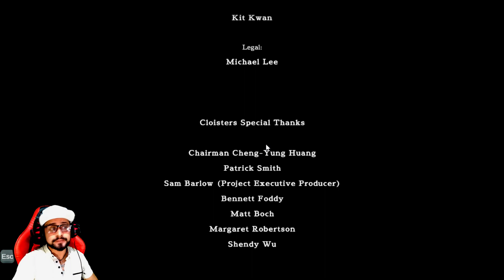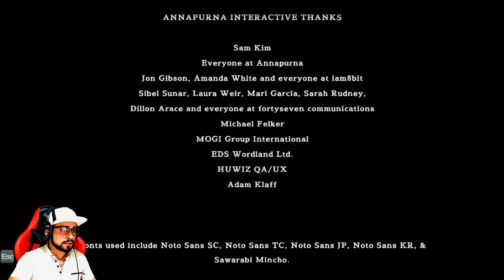A MEMOIR BLUE CAPITULO#3//🌊CARICIA INTERNA🏊‍♂️// || GAMEPLAY EN ESPAÑOL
"Una serie de escenas combinan el sacrificio y el desamor con la victoria y el orgullo conforme Miriam se vuelve a encontrar con su niña interior y profundiza en el amor que le tiene a su madre", dice la descripción del juego que Cloisters Interactive y Annapurna Interactive han facilitado en su página de Steam, donde también podemos ver las preciosas capturas que se incluyen en la galería al final de esta noticia.

Annapurna Interactive ha anunciado otras novedades en su Annapurna Interactive Showcase, como Storyteller, un puzle en forma de historias y relatos, o Echoes of the Eye, una expansión para Outer Wilds que se lanzará en septiembre. También se ha dado fecha de lanzamiento para proyectos que ya conocíamos, como Solar Ash o The Artful Escape, y se ha mostrado nuevo gameplay del esperado Stray. Por último, el sello independiente anunció además que está colaborando con cuatro estudios de desarrollo y editará sus próximos videojuegos.